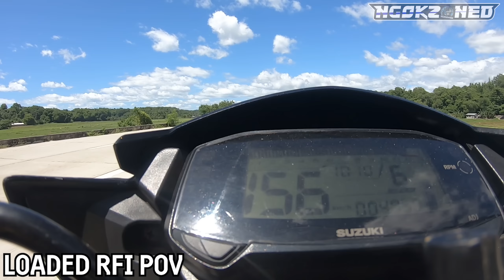RAIDER 150Fi LOADED vs RAIDER 150Fi SUPERSTOCK | DRAG RACE